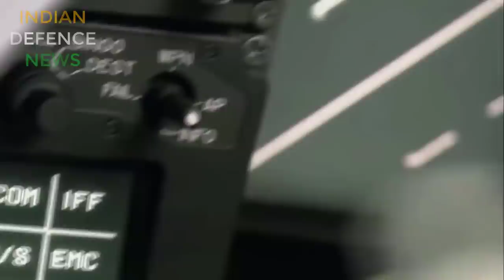12-16 RAFALE DELIVERY in july? S400 delivery in 2020? 1500 crore emergency budget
12-16 RAFALE DELIEVERY in july? S400 delievery in 2020? 1500 crore emergency budget